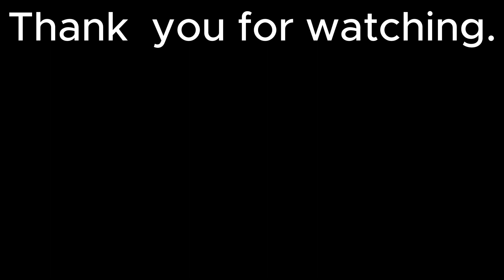The Epic Hightower Pomson Duel | Team Fortress 2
why is this weapon fun to use lol
credit to @Jervius for making this amazing thumbnail
1. Kirby Triple Deluxe - Masked Dedede
2. Cyberpunk 2077 - Kerry’s Song (guitar cover) Eurodyne Yacht Song